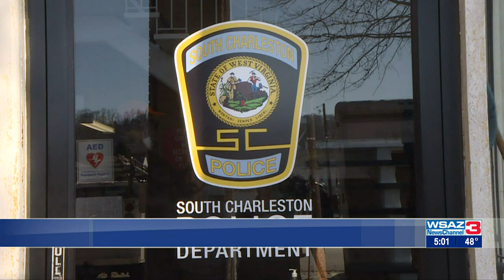Body found in Kanawha River identified as missing man from South Charleston